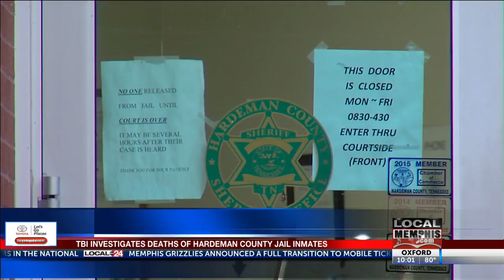TBI Investigates Deaths Of Hardeman County Jail Inmates